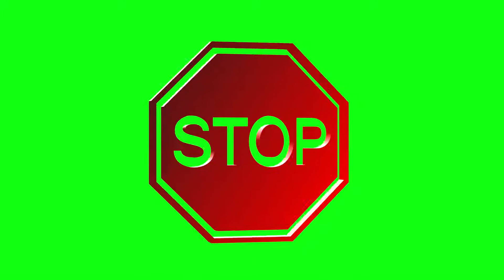Stop Sign Green Screen Technology Glitch Green Screen Alfa || No Copyright Free Download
Unlimited Royalty Free Videos.The best free stock videos shared by the Our Rk Stocks community.

Need a stunning video clip but don't have the time or resources to shoot it yourself? Discover free video clips for website backgrounds, music videos, promo videos, ads and more. No attribution required.

Combine your content with high-quality, free video clips from our growing library. Unlimited downloads across categories such as free coffee videos, free drone videos, stunning nature clips and much more.

These videos are available for free and are ready to be used as b-roll footage to enhance your video production skills, or to lift the success of your next social media post.

Rk Stocks offers free stock videos and motion graphics for use in any project. You may use these video clips free of charge, in both personal and commercial productions. Video clips that carry the Creative Commons 3.0 license must be attributed to the original author.

Bring your projects to life with high-definition Royalty Free Videos

Simple licensing
All Envato Elements assets are covered by our lifetime commercial licensing.

Unlimited downloads
When we say unlimited we mean it. Download all the Royalty Free Videos you need.

Premium quality assets
Produce better videos faster with over a million professionally produced video assets.

Videos
Nature
Lifestyle
Business
Animals
Food
Zoom Backgrounds
Vertical
Backgrounds
Music
Ambient
Cinematic
Corporate
Drum & Bass
Experimental
Funk
Hip-Hop
Jazz
Sound Effects
Animals
Game
Human
Instrument
Lifestyle
Nature
Technology
Transition
Warfare
Premiere Pro
Call-outs
Logo
Lower-thirds
Opener
Slideshows
Titles
Transitions
After Effects
Audio visualizer
Call-outs
Lower-thirds
Opener
Slideshows
Titles
Transitions
Final Cut Pro
Logo
Lower-thirds
Opener
Promotion
Slideshows
Titles
Transitions
DaVinci Resolve
Call-outs
Lower-thirds
Titles

free Youtube Channel for video creators that has a gallery of awesome free video clips, music tracks and Premiere Pro Templates. Simply find a video, music track or template that you would like to incorporate into your next video project and download it for free.